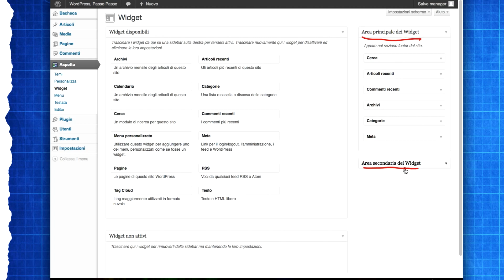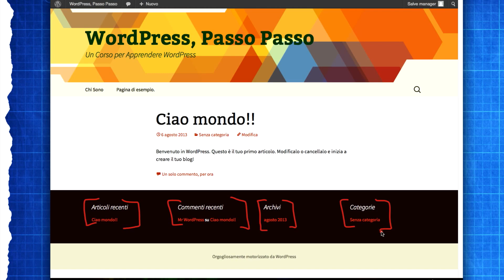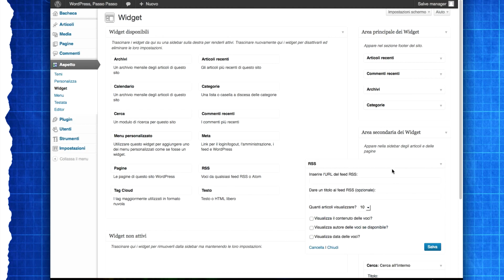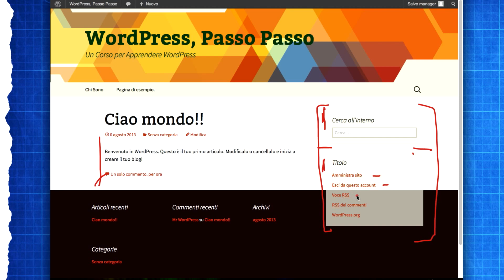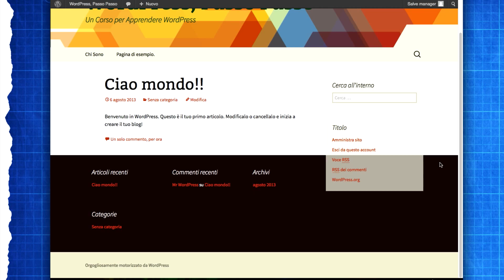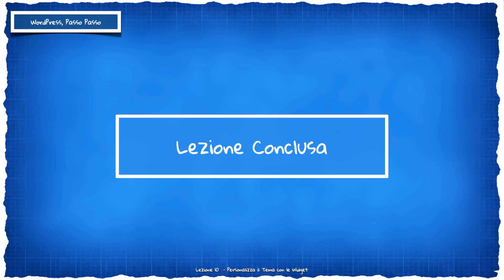Personalizza WordPress con le Widget